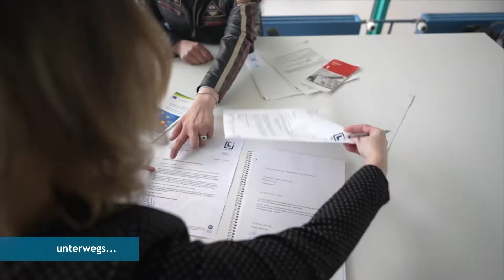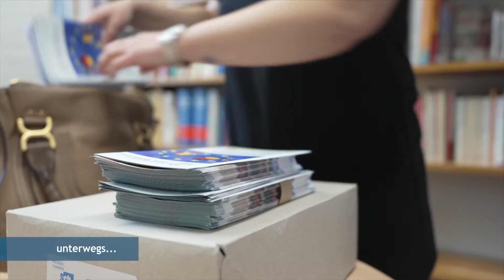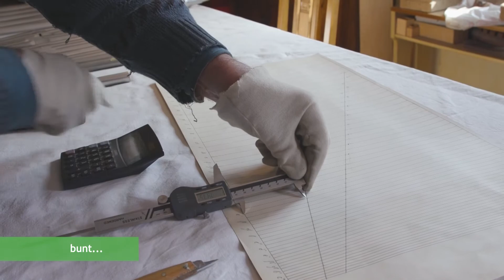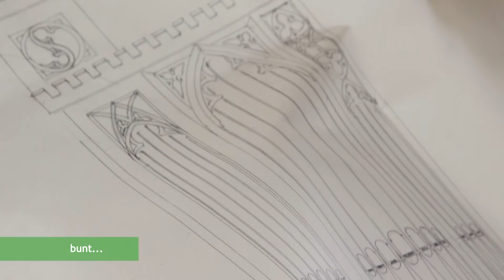Himmel über Baden | Folge 181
„Himmel über Baden“ ist das TV-Magazin des Evangelischen Rundfunkdienst Baden, kurz ERB. Hier werden Geschichten über Menschen und Kirche erzählt sowie Anregungen für den eigenen Glauben gegeben. Diesmal geht es um…

Faire Mobilität - Kirche hilft bei der Arbeit

Die Spargelzeit ist für Feinschmecker die schönste Zeit im kulinarischen Kalender. Doch viele kaufen das weiße Gold, ohne sich Gedanken über die Erntehelfer zu machen: Ausländische Saisonarbeitskräfte sind häufig von Ausbeutung betroffen. Die Beratungsstelle "Faire Mobilität" des KDA hilft den Arbeitern.

Pfeifenklau in Langenalb: eine Spurensuche
Tatort Langenalb, ein scheinbar unauffälliges 1400 Seelen Dorf im Enzkreis. Doch viele Jahre schlummert hier, im Schatten der Kirche, ein bis heute ungeklärter Kriminalfall: In den 70er Jahren wurde die Orgel eingelagert und geriet in Vergessenheit. 2016 ist sie wieder aufgetaucht, doch etwa die Hälfte der 1200 Pfeifen fehlen...

„Himmel über Baden“ läuft zweiwöchentlich auf RNF, Baden TV, Regio TV und Bibel TV und auf dem YouTube-Kanal der Evangelischen Landeskirche in Baden.